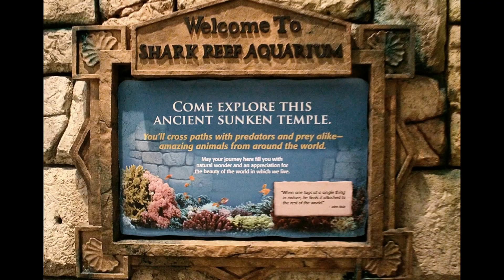Shark Reef at Mandalay Bay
The Shark Reef Aquarium at Mandalay Bay is a public aquarium located at and owned by the Mandalay Bay Resort and Casino in Las Vegas, Nevada. Its main tank is 1,300,000 US gallons (4,900,000 l), one of the largest in North America. The facility is 95,000 sq ft (8,800 m2), and displays numerous different species of sharks, rays, fish, reptiles, and marine invertebrates. It also features a shark tunnel. The reef was developed in consultation with the Vancouver Aquarium. From Wikipedia

Copyright Information:
This video was shot and edited by Man Cave Reef. Man Cave Reef owns all intellectual property rights to this content.